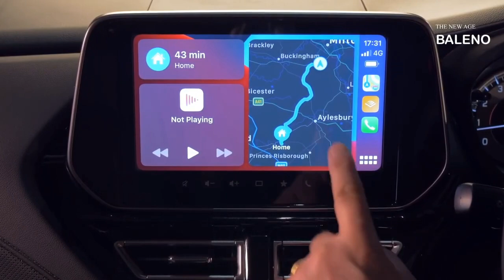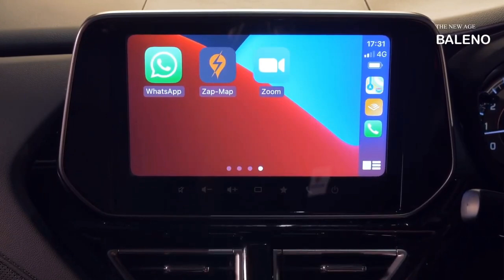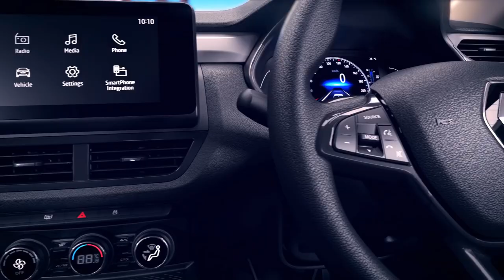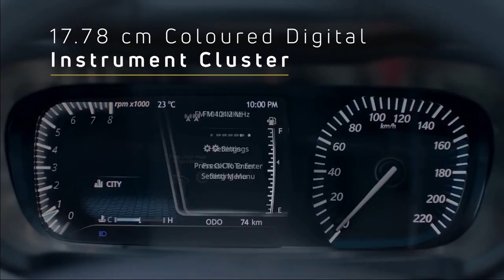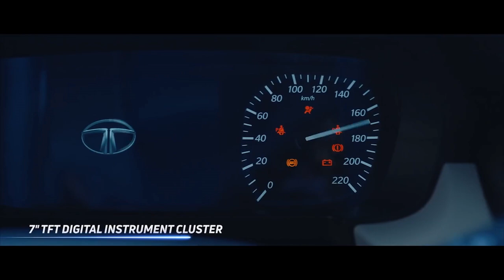8 लाख में जोरदार कारे | Top 5 Best Car Under 8 Lakh (On-Road) in India 2022 | Tata, Mahindra,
8 लाख में जोरदार कारे | Top 5 Best Car Under 8 Lakh (On-Road) in India 2022 | Tata, Mahindra,